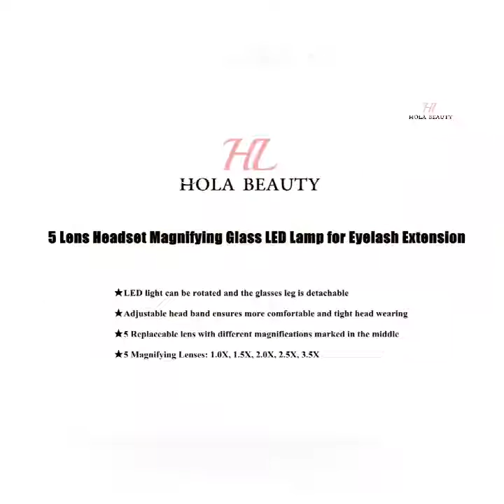5 Lens Headset Magnifying Glass LED Lamp For Eyelash Extension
The AMAZING Tool For Eyelash Extension-5 Lens Headset Magnifying Glass LED Lamp

Hola Beauty-one of the top lash manufacturer/factory/supplier based in China.

With additional free service of private label design.

We offer full range of eyelash products including:

False Lashes(human hair lashes, mink lashes, silk lashes)
Eyelash Extensions(Individual Lashes)
Pre Fanned Volume Lashes(Russian Volume Fan Lashes)
Eyelash Glue,Remover, Primer,Cleaner and Tools.

INS: holabeauty_eyelash_manufacture